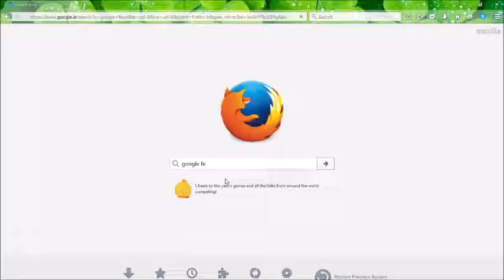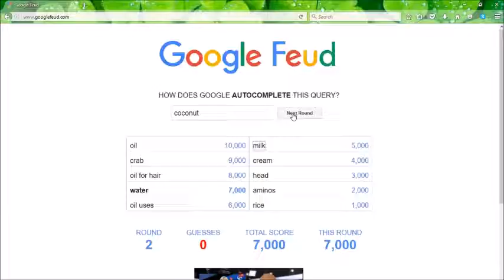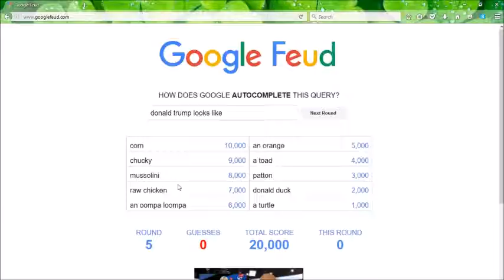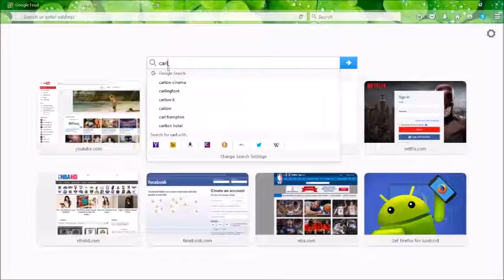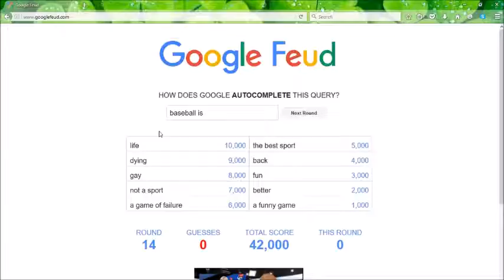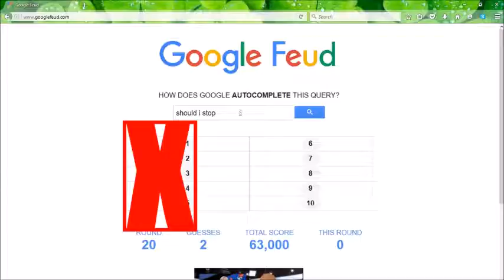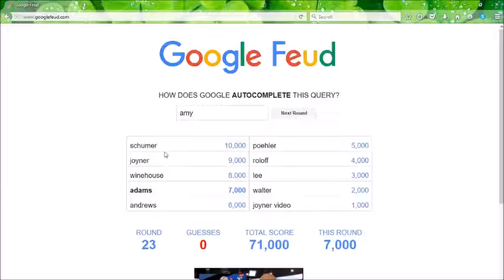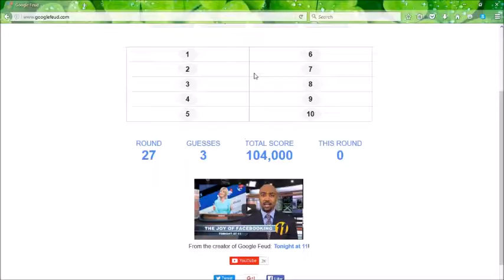Let's Play - Google Feud